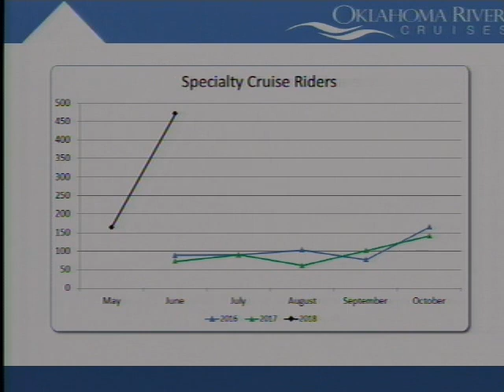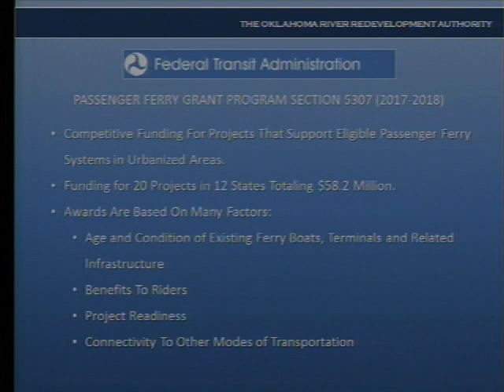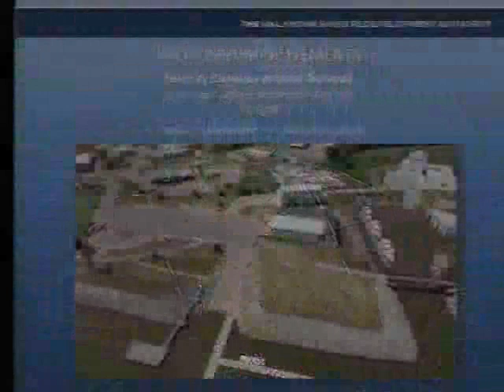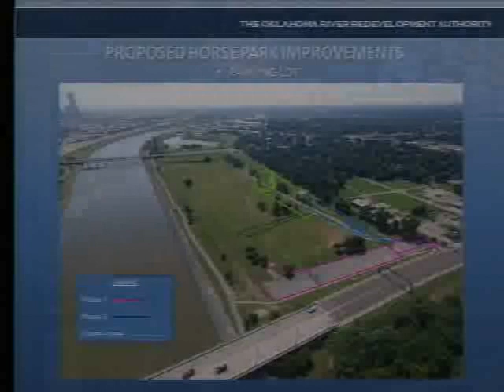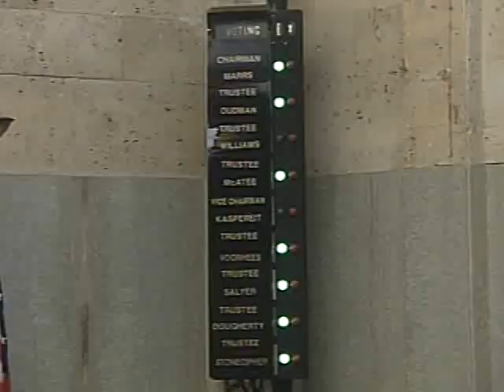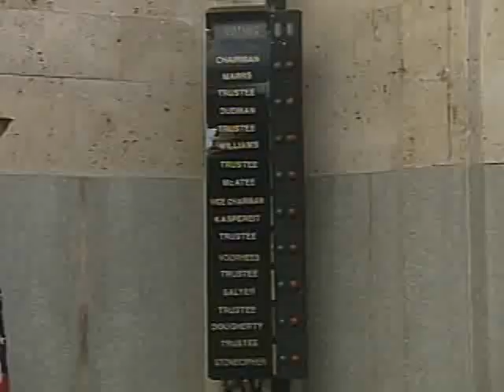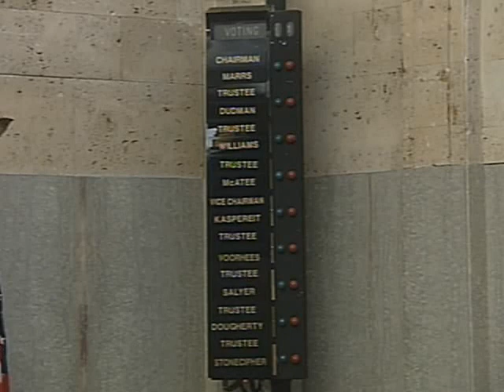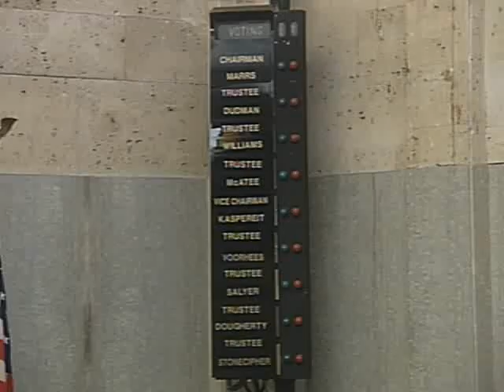OKC Riverfront Redevelopment Authority - 07/31/2018